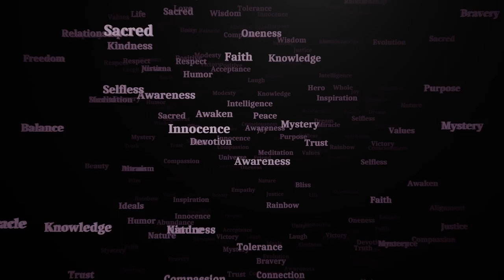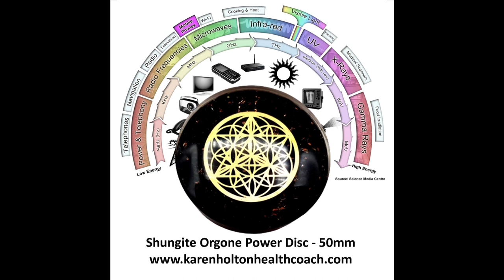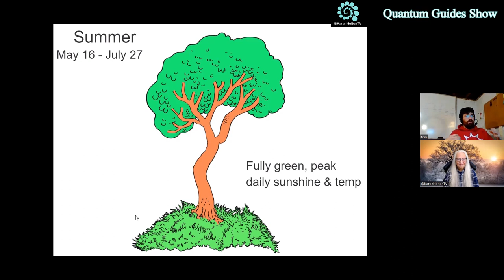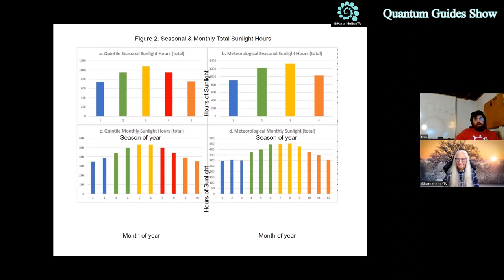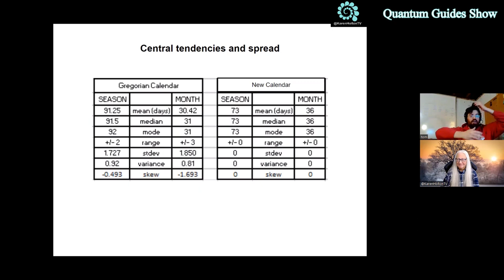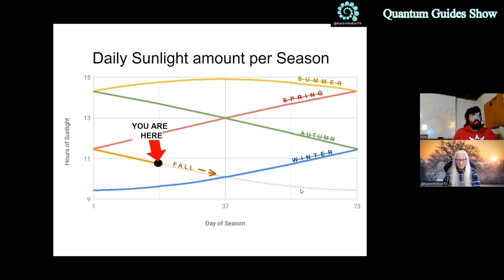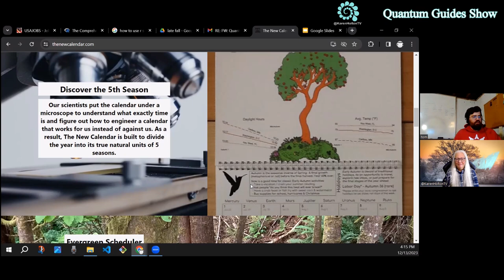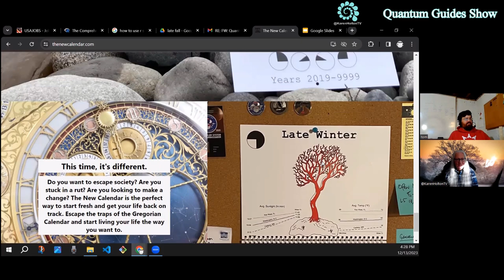Quantum Guides Show E145 Tom Sherman - THE NEW CALENDAR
Meet Tom Sherman – Creator of the New Calendar.  Discover the 5th Season – Tom’s scientists put the calendar under a microscope to understand what exactly time is and figure out how to engineer a calendar that works for us instead of against us.  As a result, The New Calendar is built to divide the year into its true natural units of 5 seasons.

Tom Sherman’s links:

Socials: @theNewCalendar

Karen Holton’s Links:

• Download my exclusive audio content found only on SPREAKER, Spotify, Apple, Podbean, iHeart, Goodpods and more

The Quantum Guides Show and the Aliens & Angels Podcast are now part of the Forbidden Knowledge News Network!

Other podcast series from Karen Holton:

Series 2.0 Quantum Health Transformation - a free, no strings attached, 9 Step online, lifestyle course to give you the tips and resources you need to thrive! By following my own channeled advice, I made my dreams come true!  Whether you are in the ascension process, or simply want more out of life, this course is for you.

You may also enjoy more of the Quantum Guides Show - Interviews with Awakened Masters! Let us share our quantum work with you!